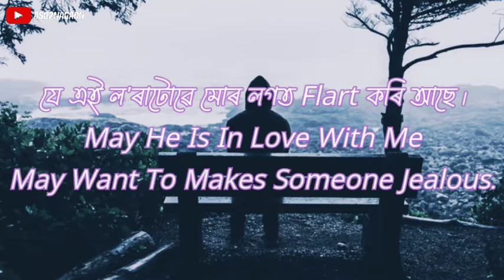কেতিয়াবা এনেকুৱা হয় ।। Rj Pahi New Motivational WhatsApp Status Video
Rj Pahi New Motivational WhatsApp Status Video ||
Rj Pahi Love Story

1.Rj Pahi Love ❤️❤️ Status Video.
2.Rj Pahi Motivational..
3.Ketya Apuni Karubak Val Pau Buli Koi

Do Not Forget To Press The🔔To Get The Notification